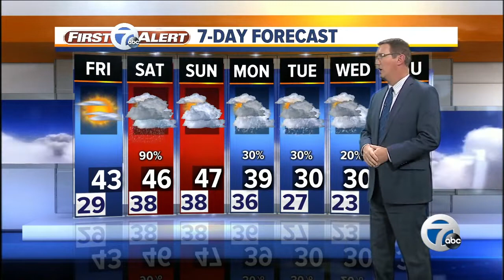7 Action News Latest Headlines | November 22, 11pm